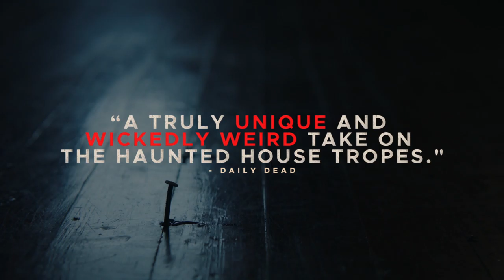Girl On The Third Floor (2019) Official Trailer HD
Bursting pipes, rotting walls, and unidentifiable slime were not what Don Koch (WWE legend Phil "CM Punk" Brooks) expected when he convinced his wife, Liz (Trieste Kelly Dunn), that he could rehab their new Victorian home himself. In over his head, under duress, and tempted by his old weaknesses, Don soon discovers that the house has its own dark, sordid history and won't be so easy to renovate after all.